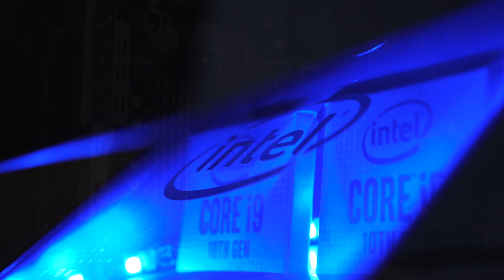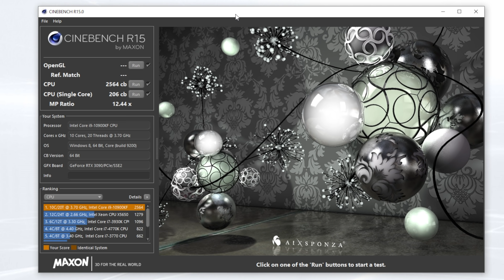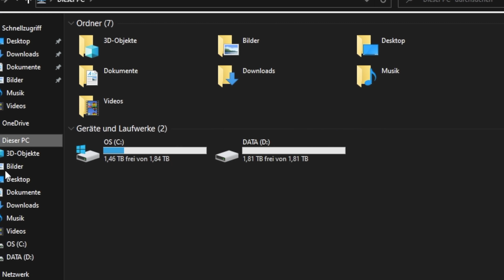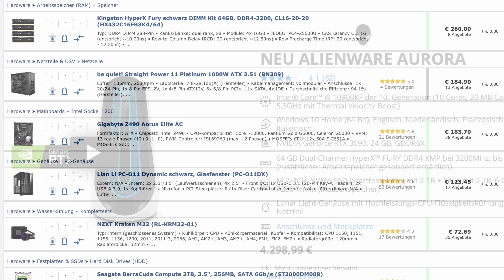Was kann der ALIENWARE AURORA Gaming PC?!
Der Alienware Aurora R11 im TEST - Wir testen den teuersten Alienware Gaming PC!!

⬇⬇ Noch mehr Schnäppchen ⬇⬇
✗ RGB für JEDERMANN
✗ KRASSES Budget Headset
✗ GÜNSTIGES Netzteil
✗ GÜNSTIGES Gehäuse